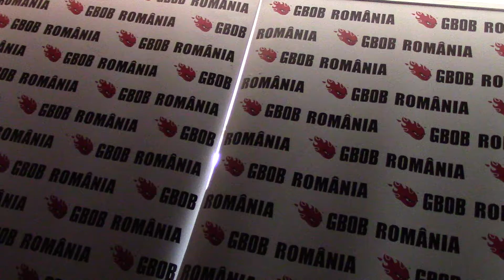GBOB Romania 2016. Mystery Bob says Vote for Hteththemeth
Mystery Bob says Vote for Hteththemeth
GBOB World Final
26.MAY.2016 @ So36, Berlin
Imagine, Scenariu, Regie, Actor: Richard Constantinidi
Producător: Asociația Sunetul Muzicii